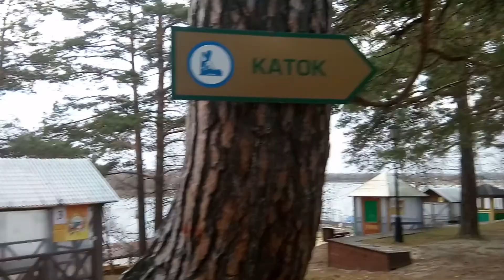Турбаза "Верхний Бор" около Тюмени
Пафосная и дорогая турбаза с горячими бассейнами с минеральной водой в окрестностях Тюмени. Но гостиницу "Сосновая" пора реновировать, походы в источники окупают ее с большим трудом.